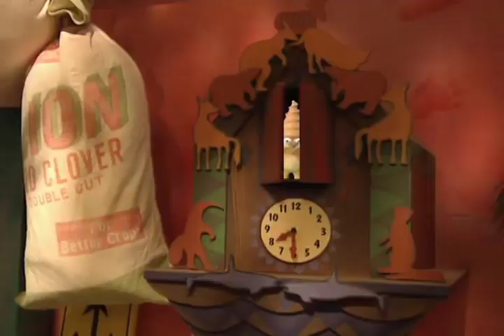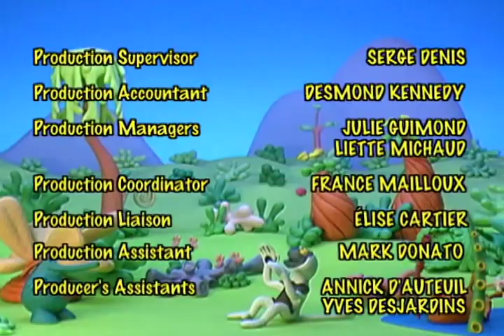zoboomafoo with THE kratts brothers - ants and eaters - Full episode - english - kratts series